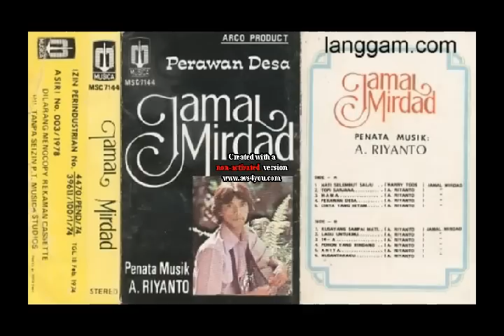Jamal Mirdad Nusantaraku ( Lagu Jadul)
Lagu Nusantaraku by Jamal Mirdad.
lagu ini populer pada tahun 80, lagu ini sangat Nasionalis dan Cinta Tanah Air Indonesia..semoga terhibur Thank you Uploader  by Thony